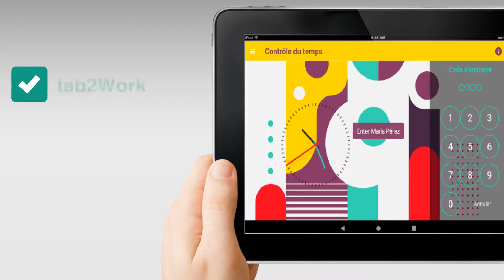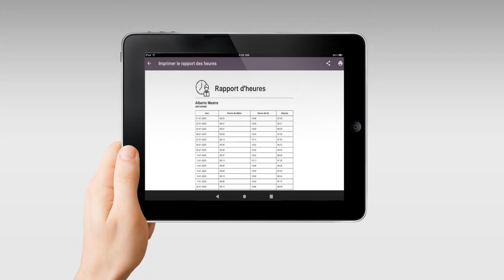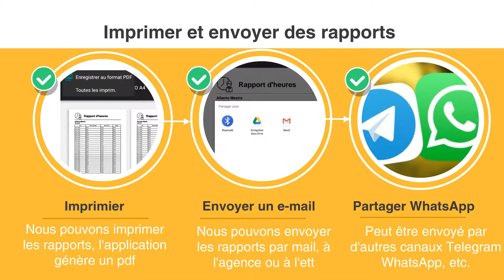Contrôle du temps, ENREGISTREMENT DU TRAVAIL et CONTRÔLE DE PRÉSENCE (avec une tablette)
Avec l'APP de tab2Work pour signerautravail, vous pouvez suivre les heures travaillées, de vos employés de manière économique et simple, sans investir dans des systèmes de transfert traditionnels compliqués. La nouvelle loi de mai 2019 marque que, sans exception, toutes les entreprises et les indépendants doivent vérifier les horaires de leurs salariés. Bien que cela puisse être simple pour les grandes entreprises qui l'auront probablement déjà implémenté, nous savons que le propriétaire d'une petite entreprise ne peut pas investir dans des systèmes multi-utilisateurs complexes qui coûtent généralement des milliers d'euros.

Avec tab2Work, vous obtiendrez un système simple, facile à mettre en œuvre et opérationnel dès le premier jour, vous n'aurez besoin que d'une tablette et téléchargez l'application que vous obtenez avec un seul paiement, pour toujours et avec le droit de futures mises à jour et améliorations.

La complexité ne va pas au-delà de la connaissance de la manipulation d'une tablette Android, l'appareil peut être placé à l'entrée du lieu de travail, avec l'inscription des employés et leur attribuer un numéro d'identification de 4 chiffres, vous pouvez contrôler les entrées et sorties de chaque travailleur.

À tout moment, vous pouvez connaître les travailleurs qui sont dans l'entreprise, ceux qui ont quitté l'heure d'arrivée et de départ et le calcul des heures quotidiennes. Avec des rapports entièrement personnalisables, vous pouvez obtenir la documentation requise par l'arrêté royal, la remettre aux travailleurs à la fin du mois ou de la semaine et aux représentants syndicaux si nécessaire.

Une fois l'application lancée, vous n'avez qu'un seul écran pour entrer le code de signature de chaque travailleur, par conséquent, la seule chose que le travailleur doit faire est d'entrer son code de signature et de commencer sa journée de travail.

Le principal avantage est le coût économique impliqué. Notre application est entièrement un système de signature numérique, elle offre plus de fonctionnalités qu'une machine à signer traditionnelle. Le coût de maintenance de ce système est réduit à un seul paiement de l'application et à l'acquisition de la tablette où le logiciel de contrôle du temps doit être installé.

L'application sera automatiquement prête à commencer l'enregistrement des signatures et dès la première signature, il est très facile de commencer à récupérer les rapports de temps. La simplicité de l'application permet sa mise en œuvre sans sessions de formation. L'idéal pour se conformer à la réglementation en vigueur sans effort pratiquement économique ou de formation.

L'application est développée en Dart et Flutter avec les dernières techniques de programmation, facilement évolutive et totalement fiable, les données restent sur la tablette localement, elles ne sont transmises à aucune base de données externe, il n'est pas nécessaire de payer pour d'autres services dans le cloud , donc pour 15 € vous disposerez d'un système complet de contrôle horaire, sans limite de personnel, ni enregistrement des signatures.

Tab2Work est sans aucun doute l'option la plus économique pour l'entrepreneur, mais c'est aussi une application fiable, qui n'a pas besoin d'être connectée à Internet, pour un fonctionnement quotidien, uniquement si nous voulons partager les rapports de transfert par email ou les imprimer sur une imprimante réseau Nous aurons besoin d'une connexion, mais le reste du temps, vous pouvez rester hors ligne.

Les rapports obtenus peuvent être partagés (WhatsApp, télégramme, gmail etc ...) enregistrés dans le cloud (dropbox, drive etc ...) ou les imprimer périodiquement sur une imprimante et tout peut se faire depuis la même tablette, pas besoin d'investir dans d'autres équipes.

L'application est multilingue, elle est présentée en espagnol, anglais, français et le catalan apparaîtra dans la langue dans laquelle la tablette est configurée, les exigences de l'appareil sont minimales, elle est testée sur des appareils qui ont à peine 1 Go de RAM avec des résultats satisfaisants.